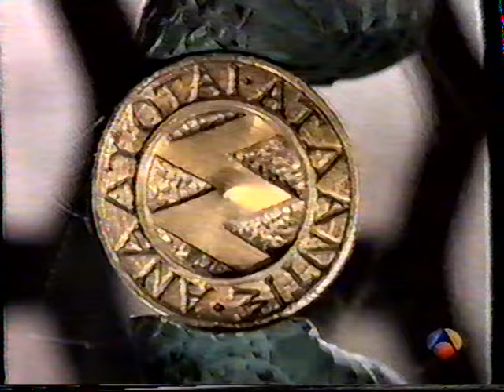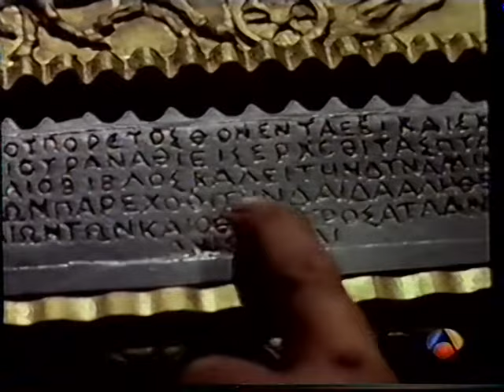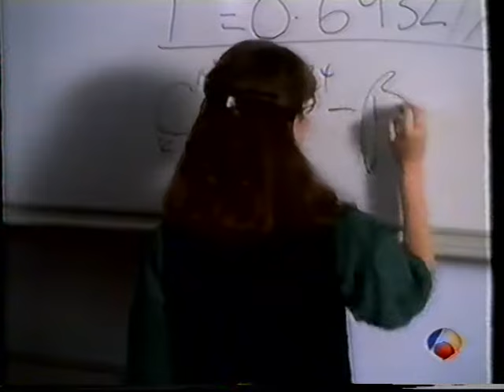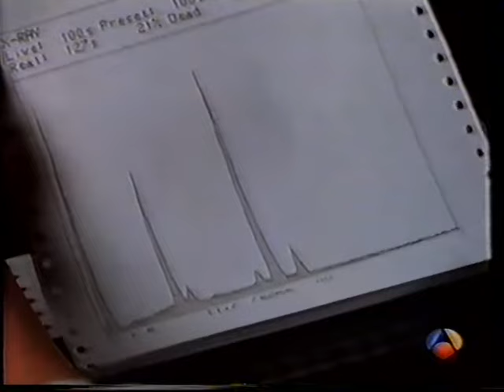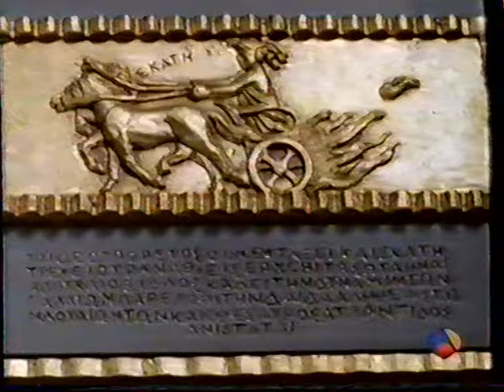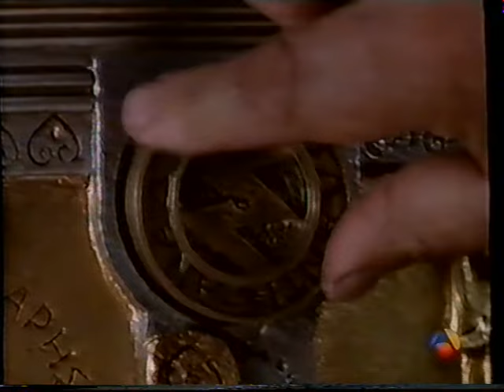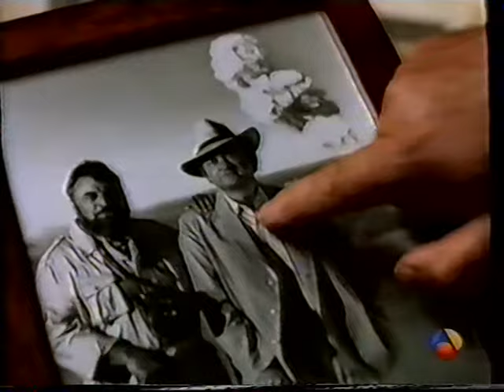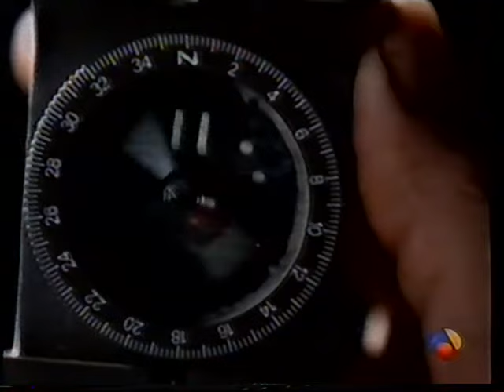MacGyver - El tesoro perdido de la Atlántida (Castellano VHS, audio buena calidad)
Macgyver film 1, o lo que sería el equivalente a los episodios 140 y 141 o temporada 7x15-16. Registrado en Antena 3 España, el 6 de febrero de 1999, hace justo 23 años. Esta es una copia posterior que añadí a las cintas de la emisión de calle 13, incluyendo la intro (una intro en la que mezcle los audios de las temporadas 7 y 2). He tardado 20 años en subirlo no se muy bien por qué, pero creo que es la mejor calidad de audio de lo que hay por ahí para dos films que la distribuidora no ha licenciado comercialmente en dvd, y parece que no lo harán. La semana que viene: 'Hacia el día del juicio final'

Angus MacGyver. David Rocha
Profesor Atticus. Rafael Torres
Kelly Carson. Ángela González
Lord Cleeve. Juan Miguel Cuesta